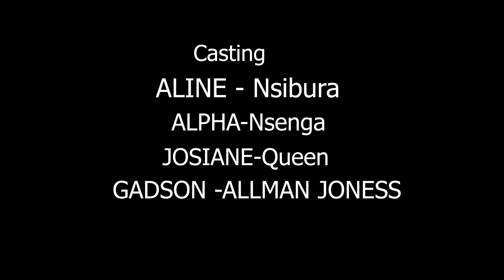NSIBURA Series S01Ep5//Ikariso na Suveseri ??Nsenga Mwakunze ni Agahoma munwana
Turashimira abantu mwese mukunda ibyodukora kandi mukabishyigikira

turabizeza ko mugihe mukitwereka ko turikumwe tutazacika intege